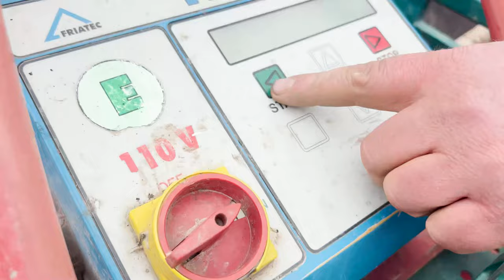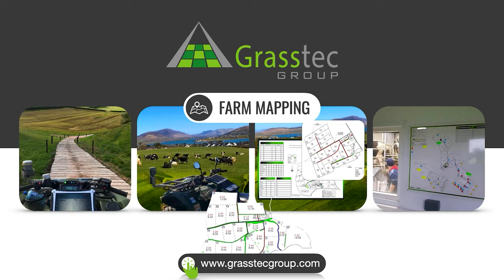Upgrading Water System For Peak Demand After Milking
Farm Mapping customer upgrading their water pipes to improve water supply to allow for peak demand after milking. With herds increasing and warmer summers having a good water supply is key.